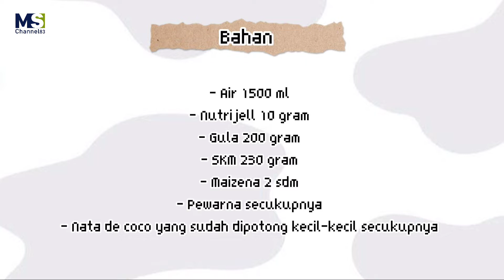Cara Membuat Puding Sedot [ PUDOT ] Ide Jualan Kekinian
Siap-siap kebanjiran order ada Ide jualan kekinian. Berikut cara membuat Puding Sedot [ PUDOT]

Bahan-bahan untuk membuat puding sedot (PUDOT)

- nutrijell 10 gram
- Gula 200 gram
- 5KM 230 gram
- maizena 2 sdm
- Pewarna secukupnya
- nata de coco yang sudah dipotong kecil-kecil secukupnya